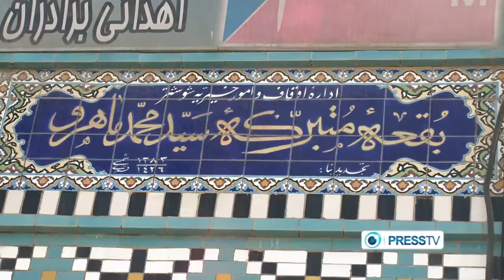Shushtar ( Iran Program Presstv ) ( Fars Travel Company )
Start exploring Shushtar with Fars Travel Company’s video guide to getting around, when to go and the top things to do while you're there.

Thanks for all your support, rating the video and leaving a comment is always appreciated! Please: respect each other in the comments. Fars Travel is taking you on a journey to the Iran's most beautiful and fascinating places. Get inspiration and essentials with our travel guide videos and documentaries for your next trip, holiday, vacation or simply enjoy and get tips about all the beauty in the Iran...